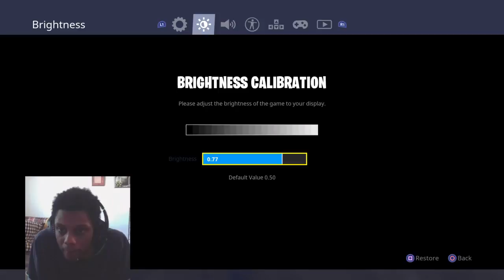SOLO vs SQUADS in Fortnite Battle Royale (EMOTE DANCE CHALLENGES)